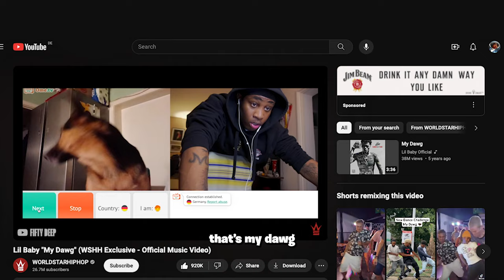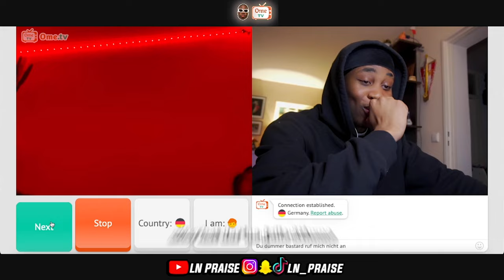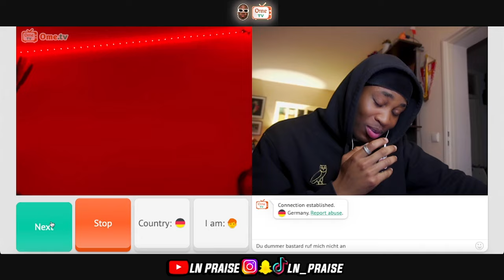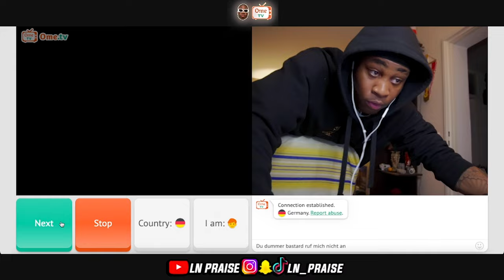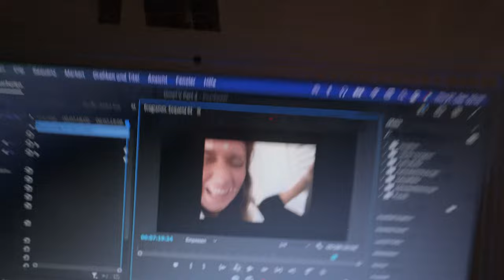Als N**** BELEIDIGT, geRIZZed, oder als 16 bezeichnet werden...⁉️| ICH HASSE OME.TV😭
Das Jahr 2023 wird mit diesem OmeTV BANGER☄️💥 abgeschlossen! In diesem Sinne euch allen eine schöne Weihnachtszeit und einen guten Rutsch ins neue Jahr - SUPPORT and ENJOY❤️

-- SOCIALS --

-- MEINE BROSKIS --